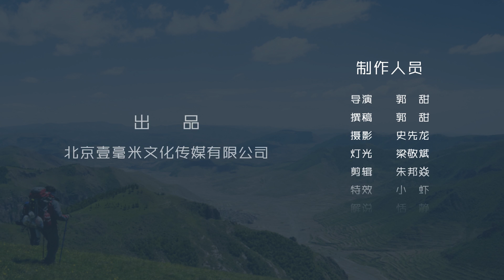011活索 Noose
活索(Noose)
活索是一种简单的圈套结。拉紧绳子的前端即可做成一个圆圈，圆圈中间没有任何东西，一拉绳子结就打开了。
一日一结小常识：
早期的登山绳是用棉制成的，而后发展到用麻，五十年代后改为在拉力、耐用性、耐磨蚀性等许多方面性能优良的尼龙纤维制造。